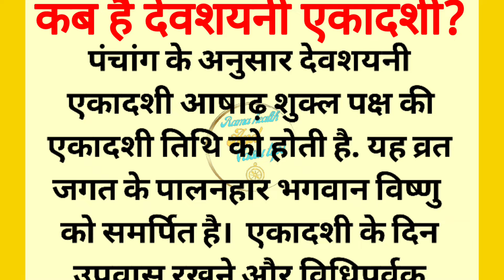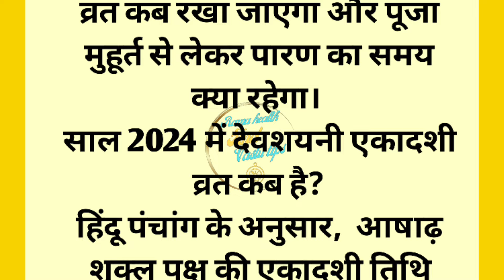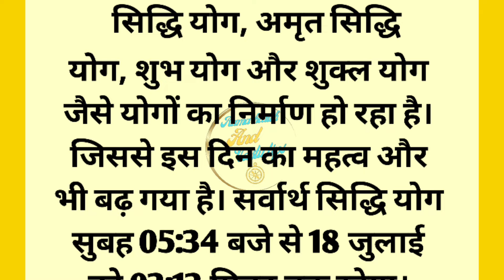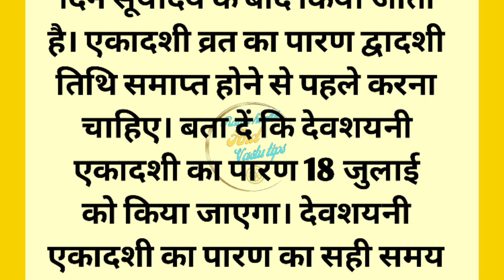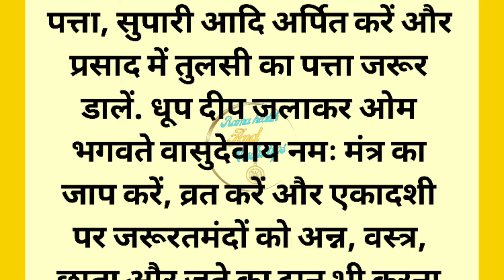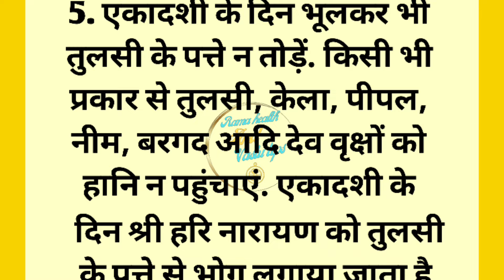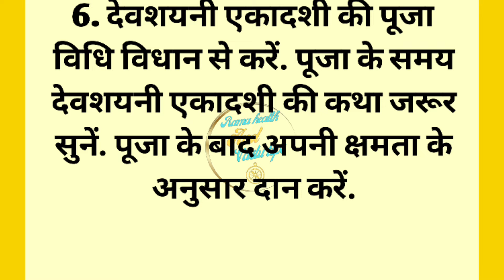कब है देवशयनी एकादशी? Devshayani Ekadashi 2024 | देवशयनी एकादशी व्रत जुलाई में कब है?